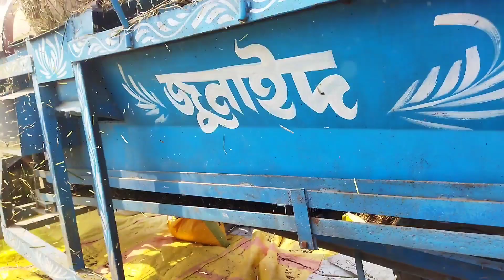Sonalika Di 745 digital machine | tractor video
Sonalika Di 745 tractor video
new Sonalika Di 745 tractor video
new Sonalika Di 745
ñew Sonalika
sonalika tractor
tractor
farming
agriculture
sonalika 745 iii sikander
sonalika tractor review
best tractor
farm
kisan
agro
nature
tractor price
tractor brand
tractor lover
india ka tractor
farmer life
tractorvideos
tractor jcb
mahindra tractor
farmingvideos
tractor stunt
tractor race
tractor trali
tractor trolley
tractor modified
john deere tractor
tector
chhota tractor
mini tractor
tractor kids
tractor games
tractor video cartoon
tractor song
tractor
tractor video
sonalika di 745 iii sikander
sonalika di 745 new model
2022
sonalika di 745 ii
sonalika di 745 4wd
sonalika di 745 ii power plus
sonalika di 745 ii chhatrapati
sonalika di 745 iii rx tractor
price
sonalika di 745 dlx 2022
model
sonalika di 750
sonalika
sonalika di 750 vs toto
sonalika di 750 407 dishoom
tencha | tractor video |
dishoom video
sonalika 750
sonalika tractor
sonalika gadi
sonalika joshi
sonalika 745
sonalika tiger